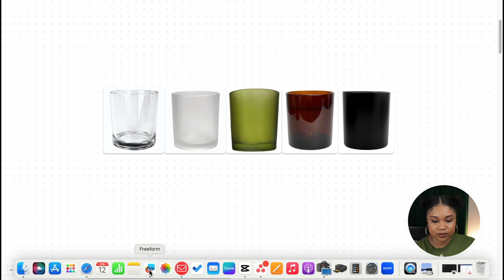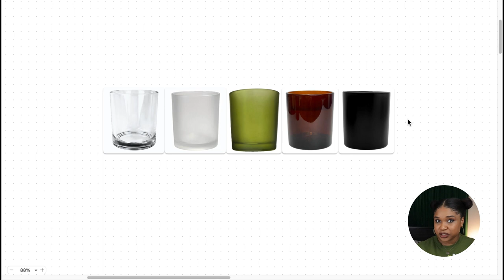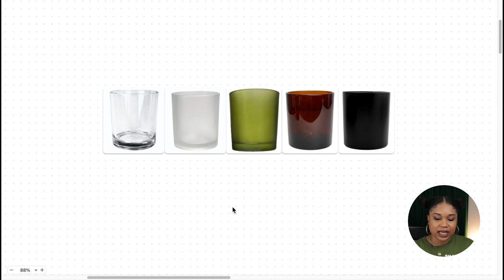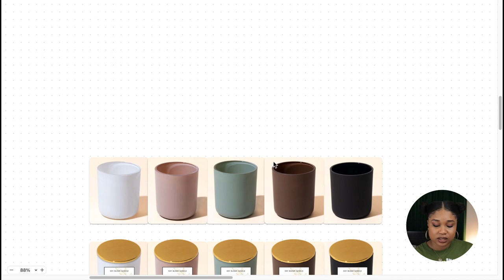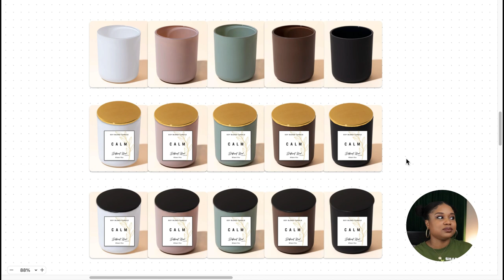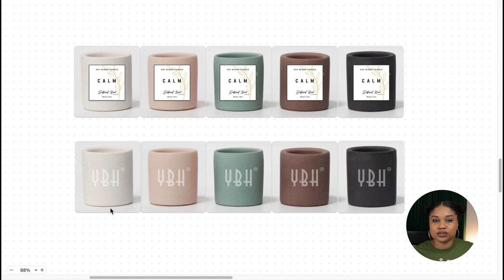MY BUSINESS MIGHT FAIL!!! What am I doing wrong?!? | Small Business Update | Life of an Entrepreneur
I can't believe I decided this so close to launching smh I'm always stressing myself out with these changes. Hopefully I can get to a FINAL stage of my business soon! Today I'm going to be showing you why I decided to make this change and what brought me to throwing this bomb on my business lol

Makesy Aura Jars and Alibaba Ceramic Jars

Online Store- Coming Soon! (check future videos for website details)